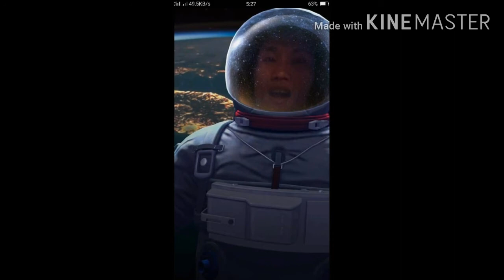video clip & youtube intro ko..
Vedio clip ng buhay ko#buhayprob..family and friends